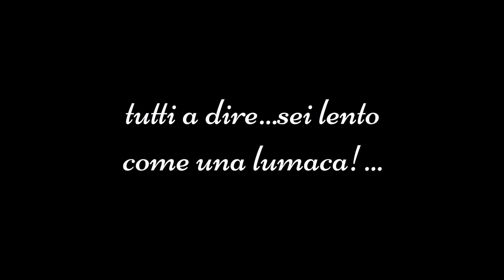Il risveglio della chiocciola - ( lumaca) - Escargot - Snail ( by il mondo di mafi)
La chiocciola o lumaca è un invertebrato mollusco, ossia un animale privo di scheletro, appartenente alla classe dei  gasteropodi polmonati terrestri.
in questo video provo a vedere come interagisce con un fiorellino, a dire il vero pensavo lo mangiasse invece è solo passata sopra ahah ^_^
considerate animali lenti, che negli ultimi anni si stanno facendo spazio anche nelle nostre case come ottimi, animaletti da compagnia, buffi e dolci.

il mio ricordo d'infanzia come penso di tanti. trovarle sul prato o quando si andava a fare le gite fuori porta, e farle strisciare sulle braccia, e scoprire che dopo tanti anni quelle corna tanto carine che tutti i bambini giocano sono i loro occhietti, non tanto simpatica come cosa, però chi non l'ho ha fatto da bambino???

SE IL VIDEO VI è PIACIUTO METTETE UN BEL LIKE!

Clelia , sopranome " MAFI"  Ragazza simpatica e dinamica, a volte un po pazzerella, che ama viaggiare, e provare cibi nuovi, amante della musica, e della pittura, della mia family, di mio marito, nonché "migliore amico",della mia cagnolina minù, e di tutto ciò che mi circonda durante gli anni a venire.

 inoltre insieme a me avrò degli amici e non solo a far video e condividere esperienze con me, vi raccomando ISCRIVETEVI al mio CANALE per restare sempre aggiornati sui nuovi video un bacione grande.